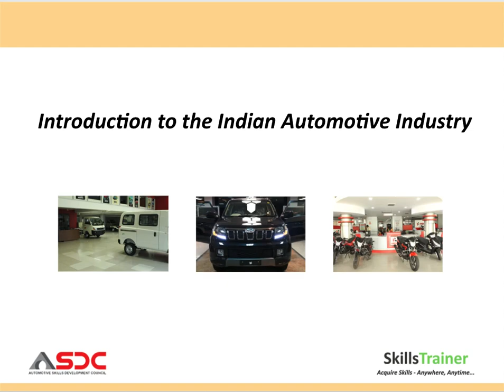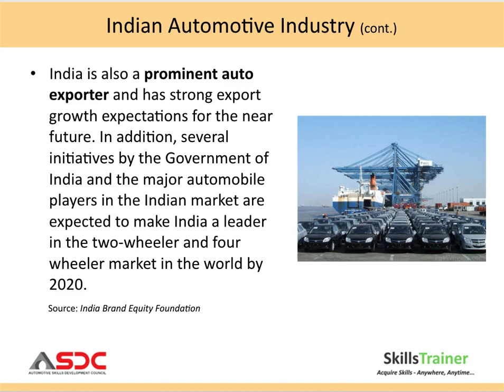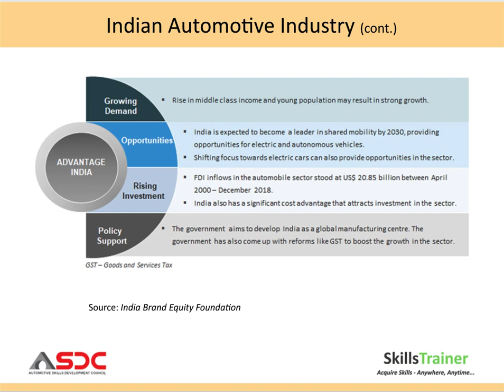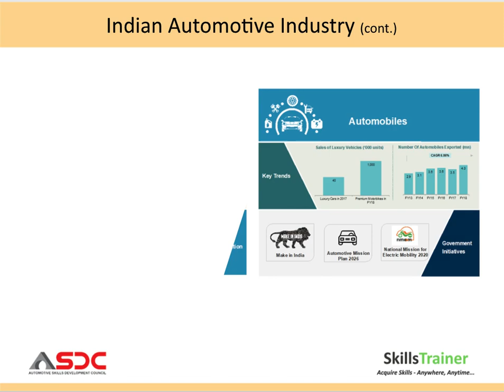V50: - Understanding Automotive Industry ( Module - 01 , Part - 03 )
This is 3rd Video in Series of Sales Executive Training for higher productivity. Here we understand the Automotive Industry and its impact on us.